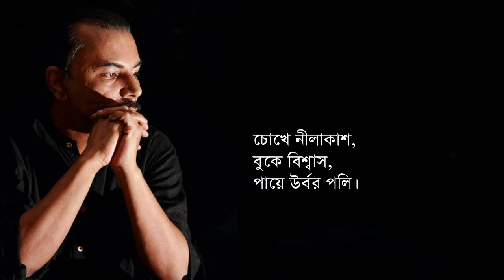আমার পরিচয়-সৈয়দ শামসুল হক(Amar Porichoy-Syed Shamsul Haque)আবৃত্তি-শিমুল মুস্তাফা(Shimul Mustaph)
কবিতা-আমার পরিচয়
কবি-সৈয়দ শামসুল হক
আবৃত্তি-শিমুল মুস্তাফা